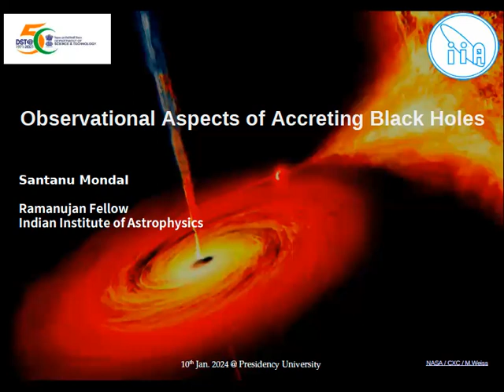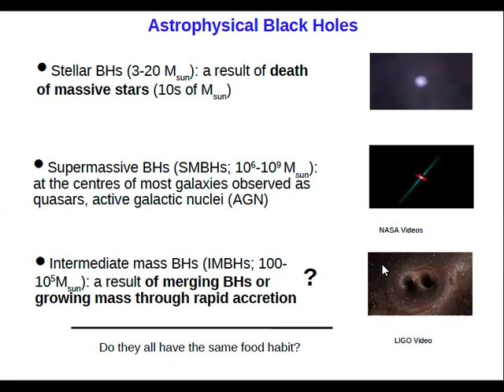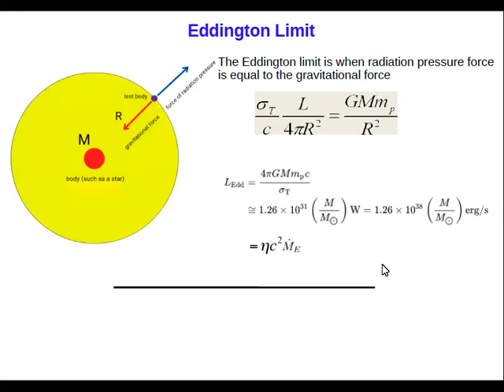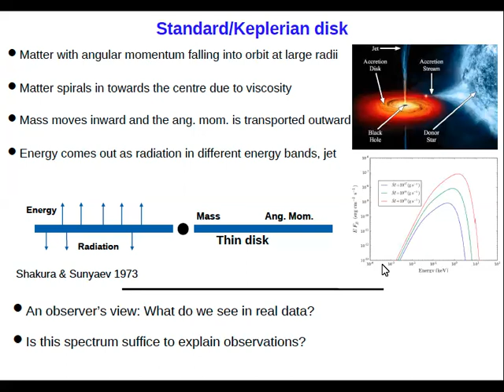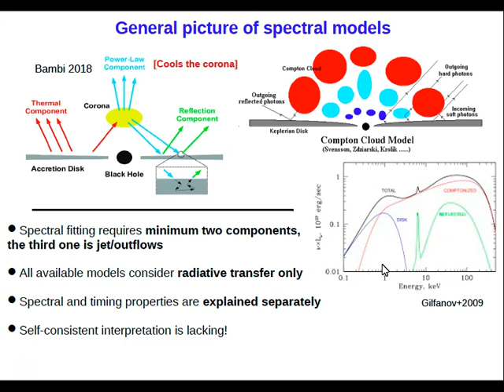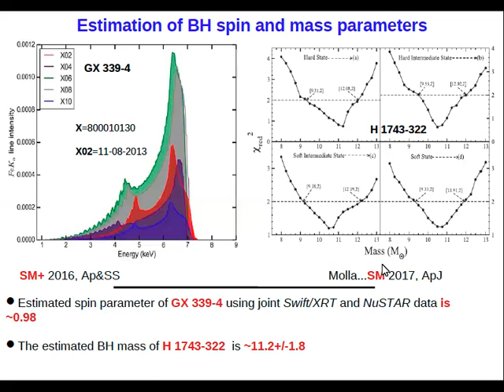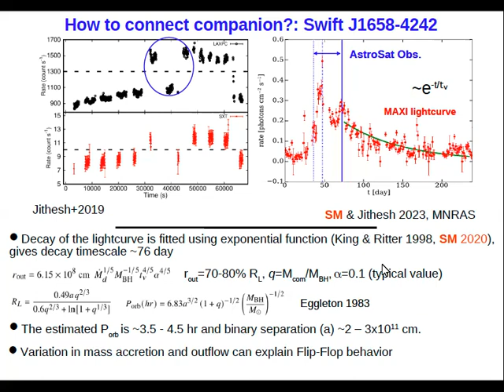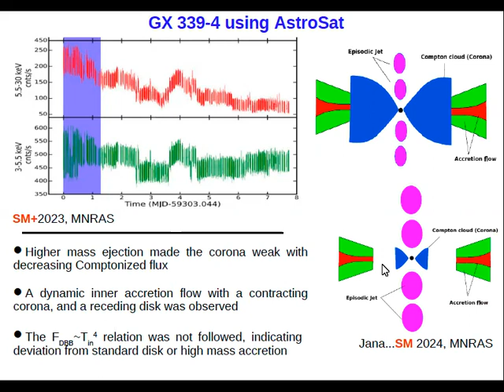Observational Aspects of Accreting Black Holes